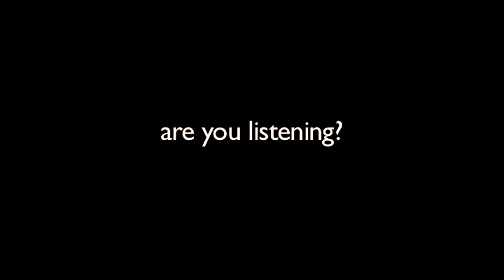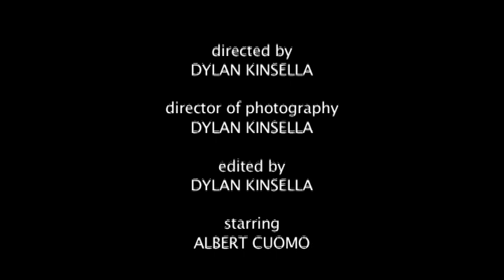Are You Listening (ReEdit) Canon 600D T3i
A re-edit of a short film assignment done for my editing class. I made a few changes from the first one I posted. I'm still not fully satisfied with the result, but I feel it is a little more coherent than the last.

This was shot on a Canon 600D Rebel T3i with the 18-55mm lens.

DIRECTED BY DYLAN KINSELLA
STORY BY DYLAN KINSELLA
CINEMATOGRAPHY BY DYLAN KINSELLA
EDITED BY DYLAN KINSELLA